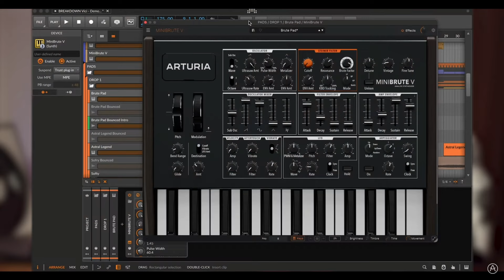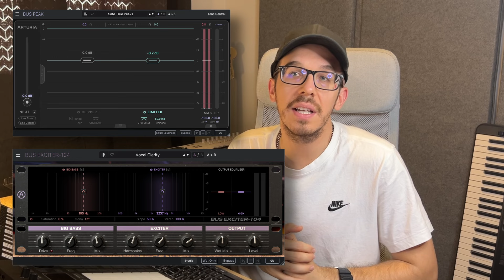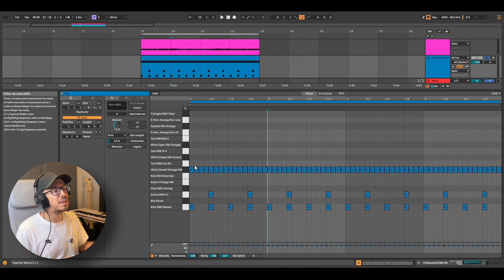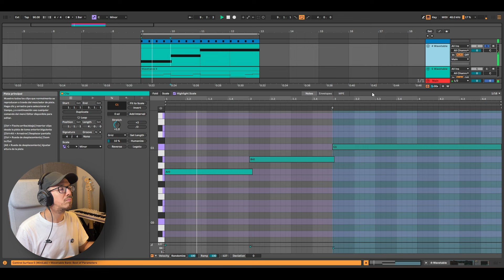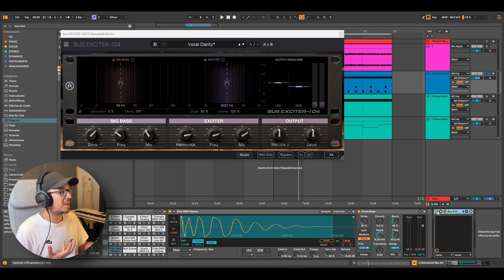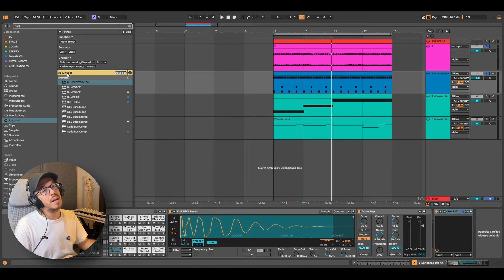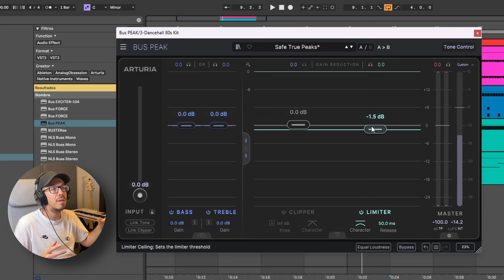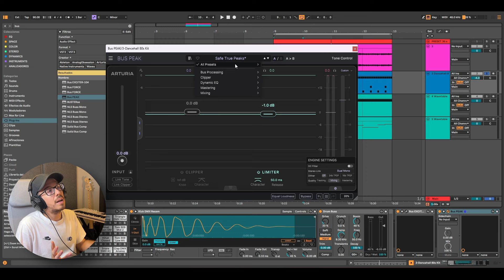🔴Arturia FX Collection 5: Todo Lo Que Debes Saber🔥Review En Español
Nuevo pack de plugins de Arturia: FX Collection 5, un paquete increíble que reúne 34 efectos de sonido clásicos y modernos, cuidadosamente modelados para ofrecer una calidad de sonido excepcional. En este vídeo nos centraremos en probar los dos nuevos efectos que salen a la luz con la salida de FX Collection 5: Bus Peak y Bus Exciter-104. Si eres productor musical, ingeniero de sonido o simplemente un entusiasta de la música, este conjunto de herramientas te va a fascinar.

Toda la info sobre FX Collection 5 en la web oficial de Arturia:

👉Email negocios: misonidohiphop (arroba) gmail . com

Timeline:
00:00 Qué es FX Collection 5
01:23 Efx Motions y Efx Refract
02:44 Bus Peak y Bus Exciter-104
03:21 Bus Exciter-104 Review
07:56 Bus Peak Review
11:09 Descargar FX Collection 5